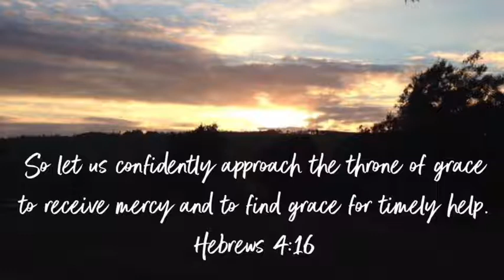St. Eustochia 2019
Homily for the Poor Clare Memorial of St. Eustochia